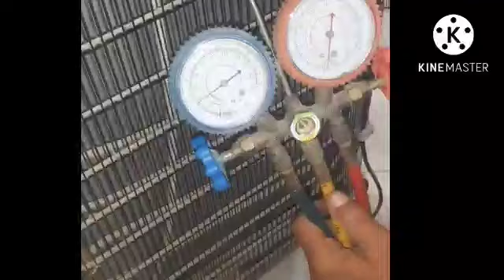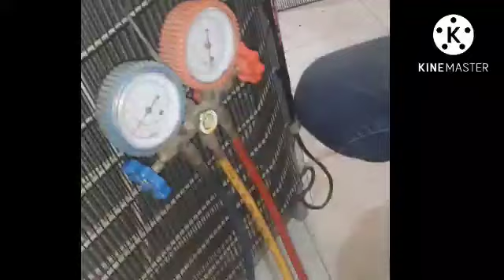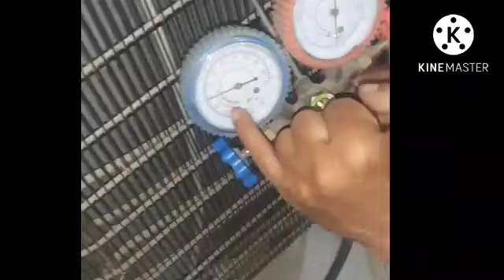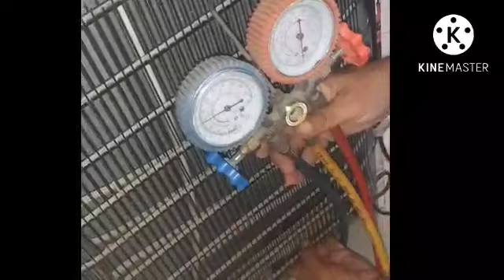ضاغط الفريزر يعمل ولا يوجد تبريد ازاى تحدد عطل التفويت والسدد والتسريب بأبسط الطرق م_ علاء ابوسن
سنتحدث اليوم عن كيفية تحديد عطل التفويت والتدريب والسدد لديب فريزر الضاغط يعمل ولا يوجد تبريد بأبسط الطرق عملى # هندسة _ التبريد _ والتكييف # م_ علاء _ ابوسن